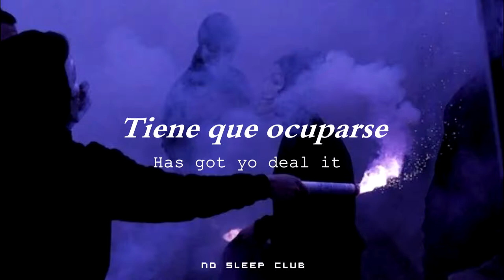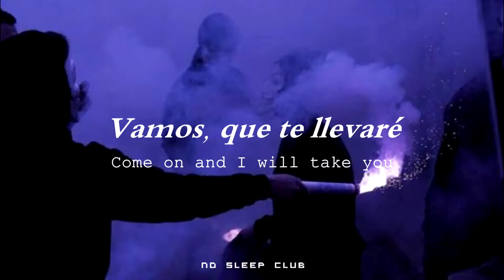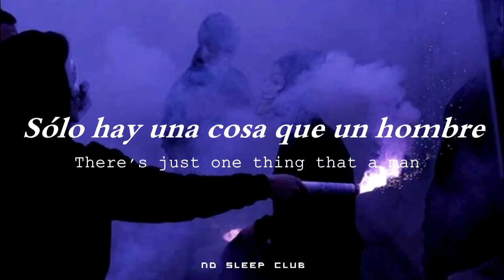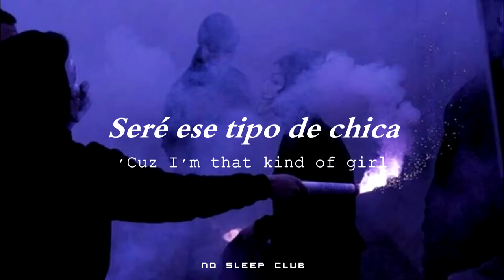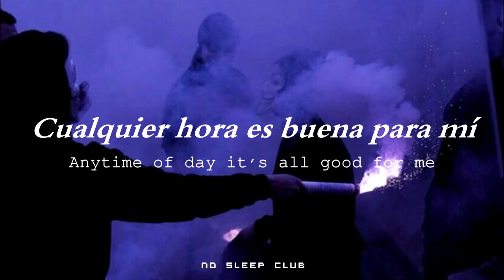Freak; R3hab ft. Quintino.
Nota: La canción está adaptada para mejor entendimiento. Claramente, no es una traducción literal, porque si fuera así, no tendría sentido.
Además está traducción/ adaptación es de mi autoría; nadie más ha subido alguna traducción o adaptación de ésta canción.

Freak subtitulada | subtitulos | traducida al español | adaptada al español

Todos los derechos le pertenecen a sus creadores y compositores.